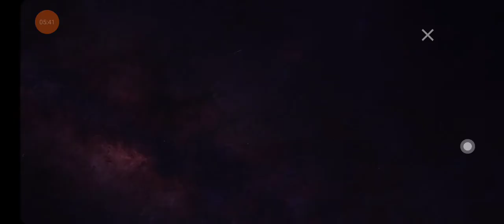April 20, 2021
Sarim